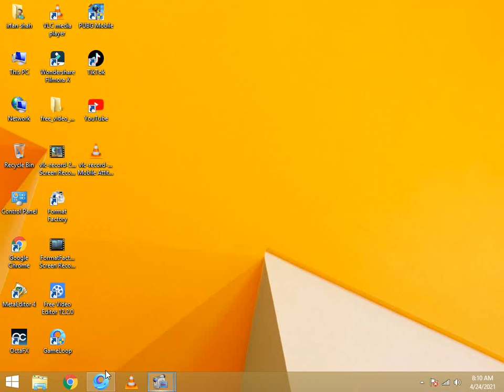syed zada and DC SULTAN ROOM